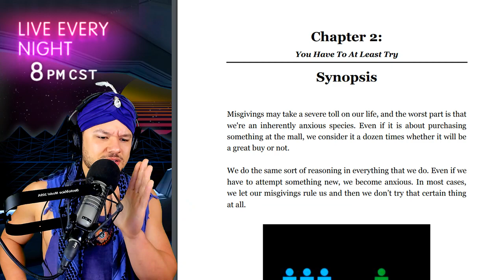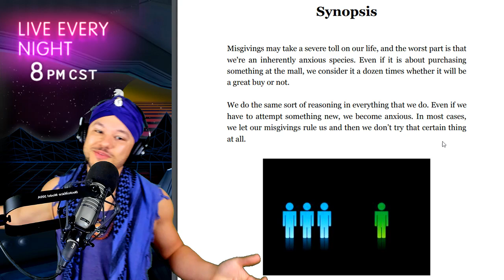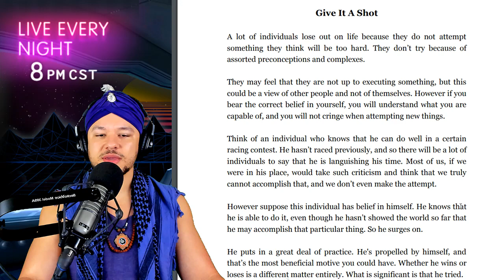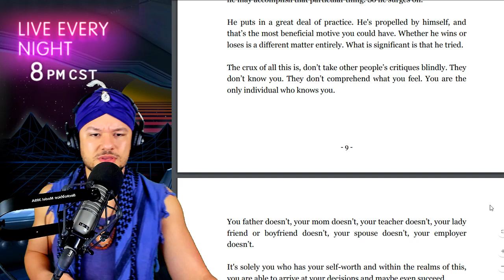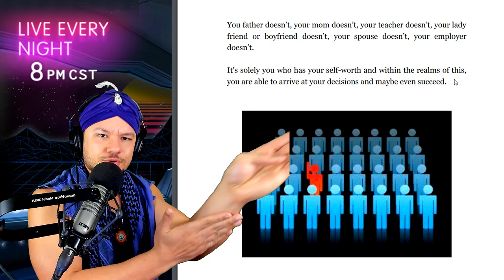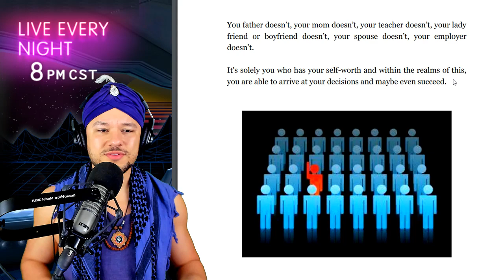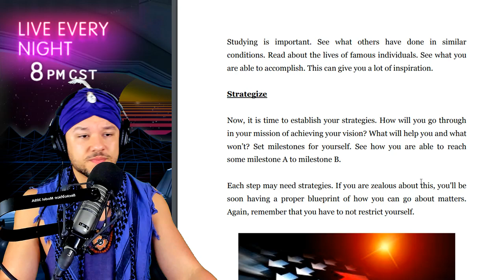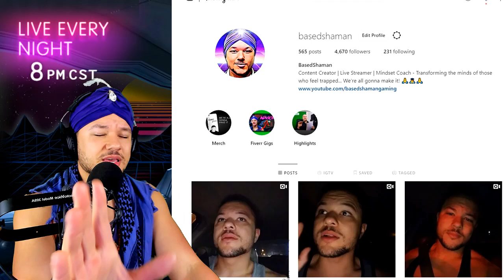Doomer - You are the TRUE MASTER of your Life pt 2 | Motivation for Doomers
Today we're learning about the 25 year old doomer and his origin. He is an archetype like the 30 year old boomer but different in many ways. He is unlike the Bloomer meme (the enlightened doomer who sees hope and possible success). The Doomer is trapped in a darker mindset. The 27 year old bloomer has escaped this part of the meme.

Doomer life consists of an unfulfilling job, while the boomer lifestyle is a fulfilling one. The bloomer is in between the doomer and the boomer and is in a transitional time of their life. Many of us relate to these memes which is what makes them so entertaining. While the doomer meme can be sad at times, we can embrace thje meme and we all can become 30 year old boomers eventually.

Coming up soon we'll be covering more comparisons such as boomer vs doomer and boomer vs zoomer.